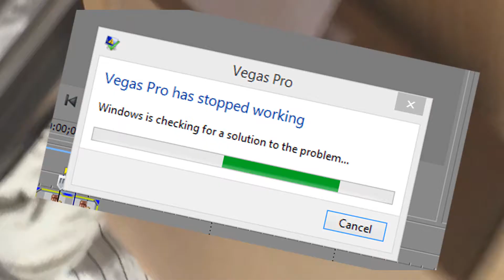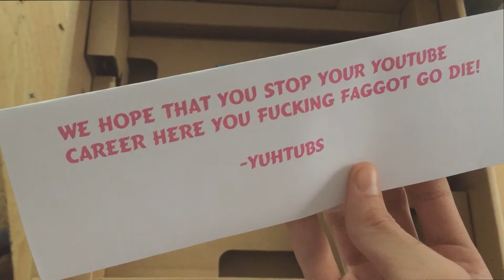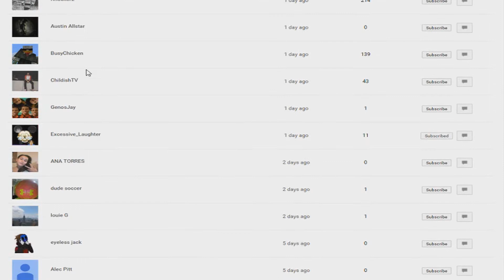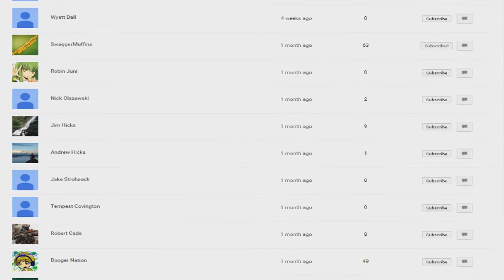Wooden Youtube 50 Subscriber Play Button! Also Channel/Subscriber shoutouts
Just coming home from school when i looked at my door and saw a package containing the 50 Subscriber Play Button
Also thanks guys for helping me reach 50+ subscribers you guys are great
Also I DO NOT TAKE OWNERSHIP FOR ANY OF THE SOUNDS OR IMAGES USED I MY VIDEOS! HAVE TO LET YOU ALL KNOWWWWWWWWWWWWWWWWWWWWWWWW ;) HAVE A GREAT DAAAAAAAAAAAAAY
Also join here to help grow your channel!!

My Instagram is Vararity_G and my twitch is just Vararity